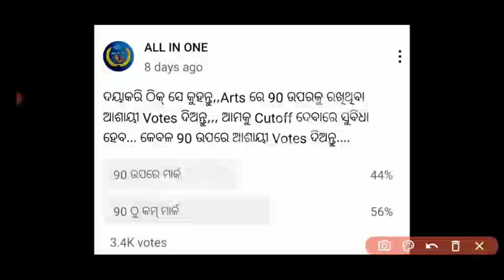CHT/IAT-2022,,FINAL CUTOFF MARK ANALISIYS,, ଇତିହାସ ରଚିବ CUTOFF,,ARTS, PCM, CBZ, PET,SANS,HINDI...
cht cutoff analysis